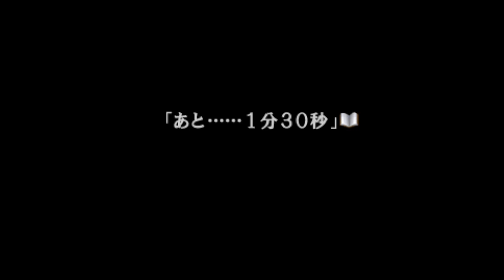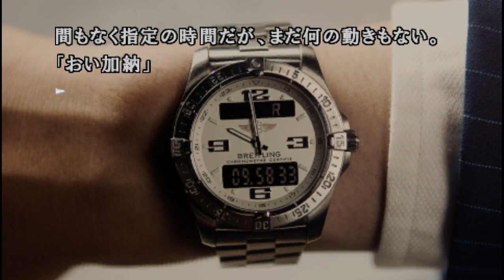４２８ ～封鎖された渋谷で～ 2022 09 10 21 06 29 psp playstation portable プレイステーション ソニー・インタラクティブエンタテインメント game